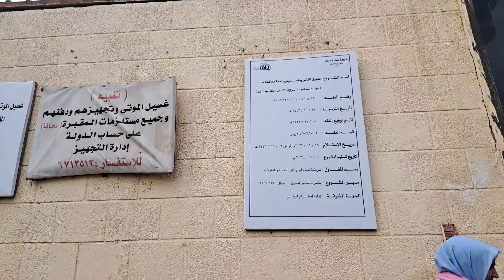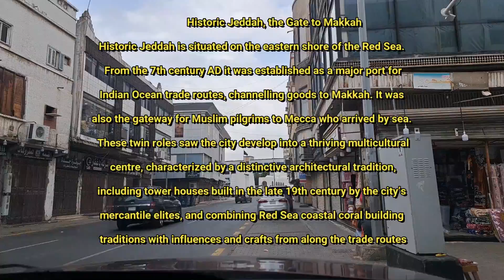Visit Tomb of Hawa and exploring historical Jeddah down town...🏙|Naheed Vlogs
Tomb of Hawa (عليها السلام)
Graveyard where Hawa (عليها السلام) is said to be buried
This cemetery in Jeddah is believed to house the grave of Hawa (عليها السلام). She is also known as Eve, the first woman created and the wife of Adam (عليه السلام). The name Jeddah means the “Ancestor of Women”.
Historic Jeddah, the Gate to Makkah
Historic Jeddah is situated on the eastern shore of the Red Sea. From the 7th century AD it was established as a major port for Indian Ocean trade routes, channelling goods to Mecca. It was also the gateway for Muslim pilgrims to Mecca who arrived by sea. These twin roles saw the city develop into a thriving multicultural centre, characterized by a distinctive architectural tradition, including tower houses built in the late 19th century by the city’s mercantile elites, and combining Red Sea coastal coral building traditions with influences and crafts from along the trade routes.